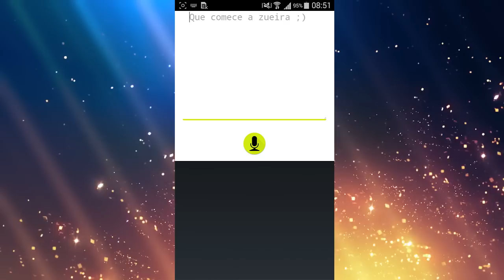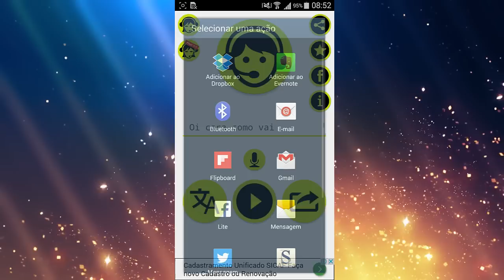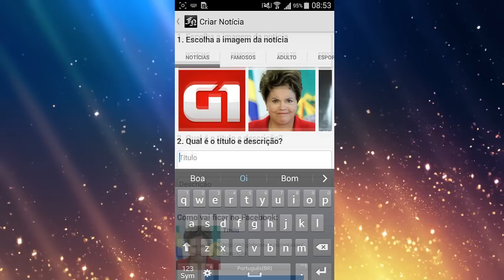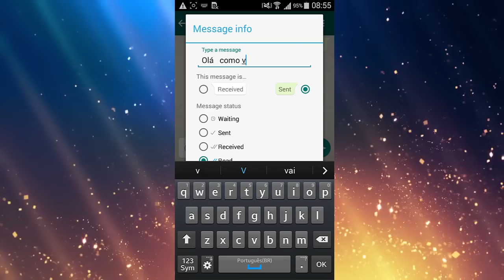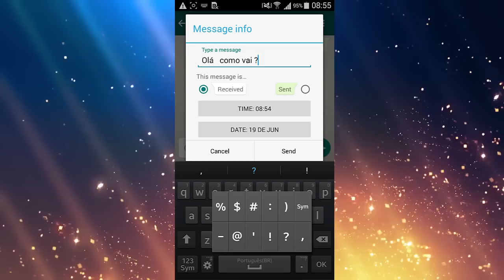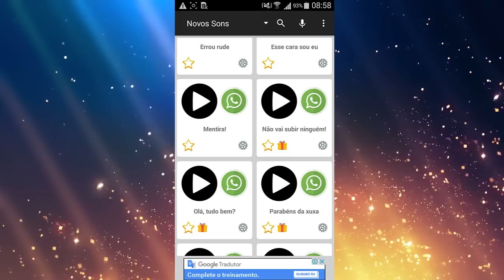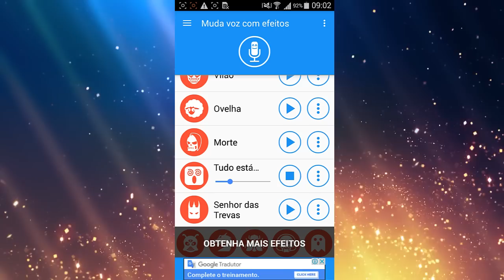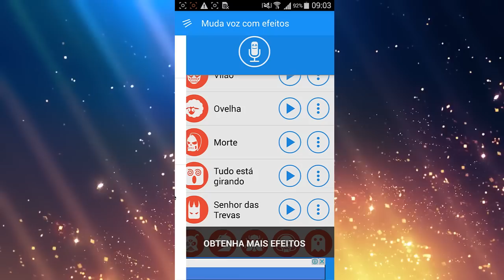Os Melhores Aplicativos para Trollar seus Amigos na Rede Social Android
Os Melhores Aplicativos para Trollar
VAI TACA TACA TACA

🌟 CONTATO
➤ Facebook »» │ ➤ Twitter »» │ ✉ Contato Empresarial: envie e-mail
🔴 VIDEOS SUGERIDOS:

Como Jogar (Xbox 360/PS3) no Android com Gloud Games

Como CRIAR ANIMAÇÃO e Intro 3D No seus Videos Android

Espere 5 segundos clique em SKIP AD, em seguida
ira abrir uma janela, feche ela rapidamente!

Algum erro com algum Link De Download! Entra nossa No Facebook!?